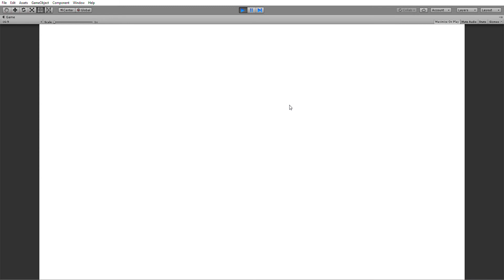Timey Wimey New Points System in UNITY for Dev.tv Game Jam Dev Progress